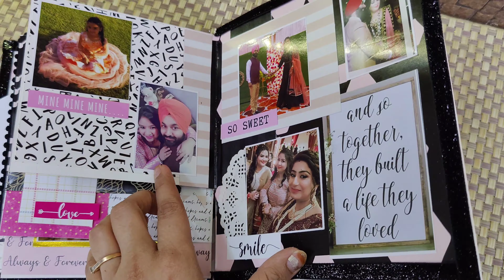junk album || scrapbook ideas || anniversary scrapbook